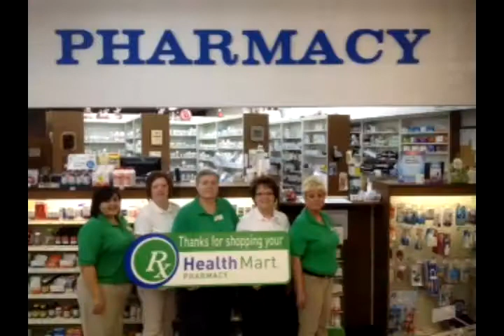Revision Gibson Health Mart Pharmacy